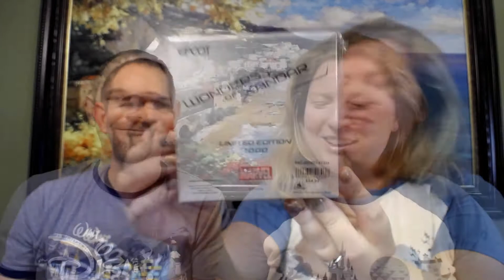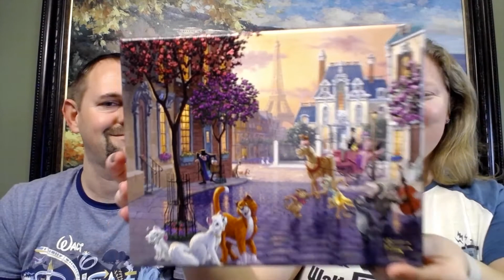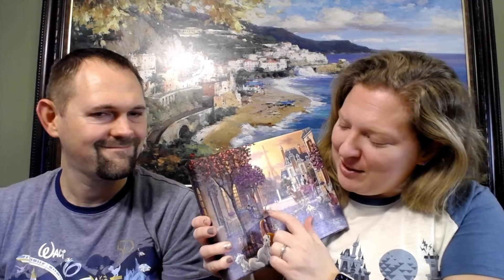Subscriber Celebration Giveaway!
Watch this video to see the 3 giveaway prizes and all of the details. This giveaway will officially close at 11:59 PM on September 10, 2022.

We will announce our 3 winners during a YouTube Livestream on Sunday, September 11, 2022 (Livestream time to be announced on YouTube, Instagram and Facebook). Follow the instructions below to enter for a chance to win! 🎁

2. Like this Video

*How to Make Your Subscriptions Public:
1. Sign in to YouTube
2. In the top right, click your profile picture
3. Click Settings
4. In the left Menu, select Privacy.
5. Make sure "Keep all my subscriptions private" is turned OFF

Thank you for your support of our channel & best wishes on the giveaway!